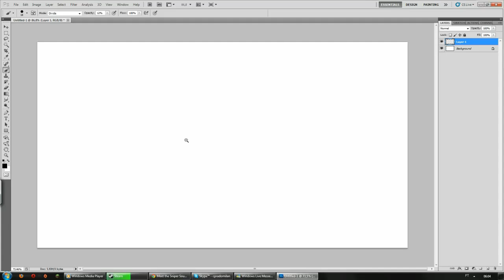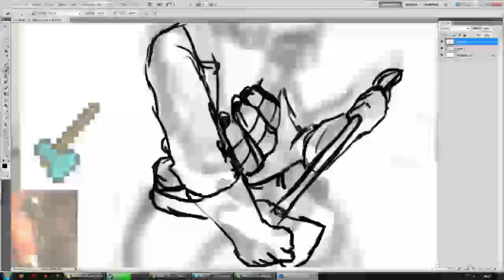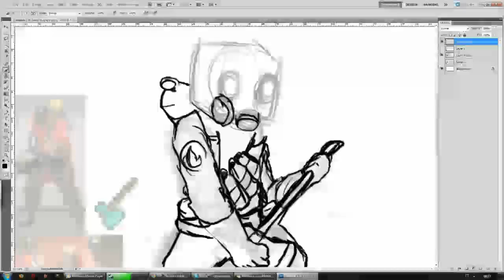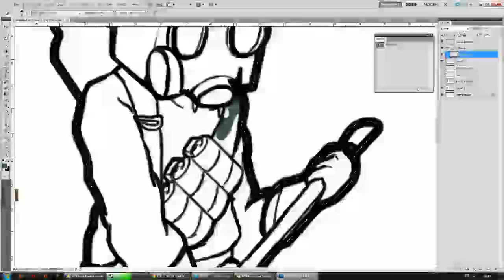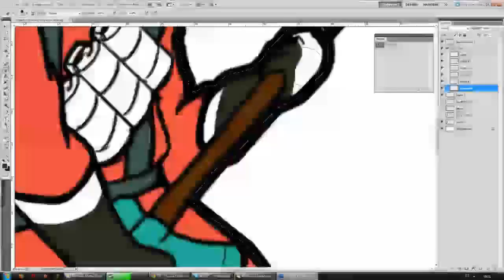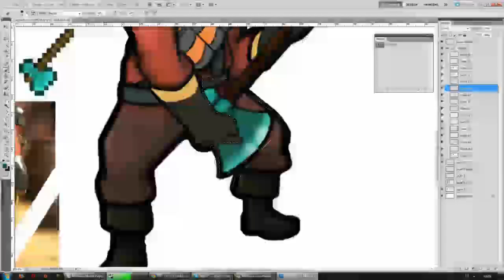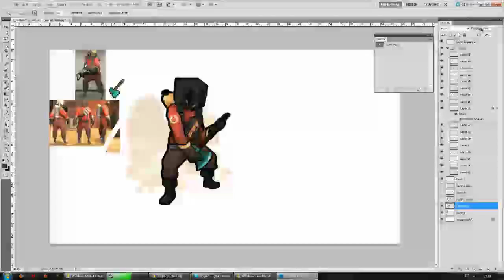Pyrocrafter - The Art of Crafting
Like it? give me a thumbs up or fave it on my Deviantart
:3